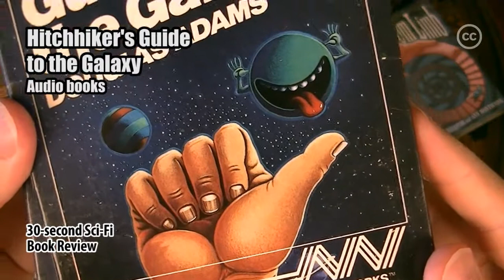Hitchhiker's Guide to the Galaxy audio books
NEW DEVELOPMENT : I woke up to a message from YouTube saying "Your channel has been demonetized." They have decided my content isn't "original" enough. So, FUCK YOUTUBE. I will do one last livestream explaining it all, and then NO MORE YOUTUBE. EVER AGAIN.

30-second Sci-Fi Book Review #62
Hitchhiker's Guide to the Galaxy by Douglas Adams